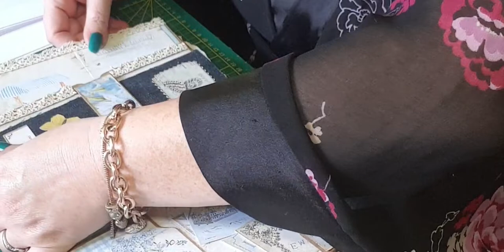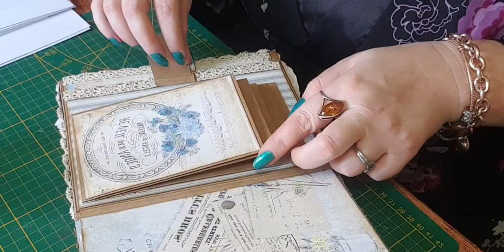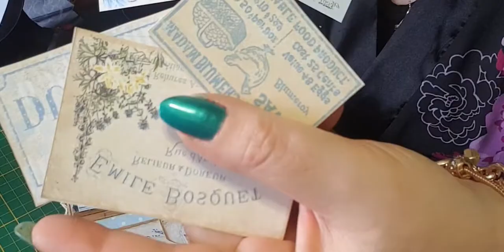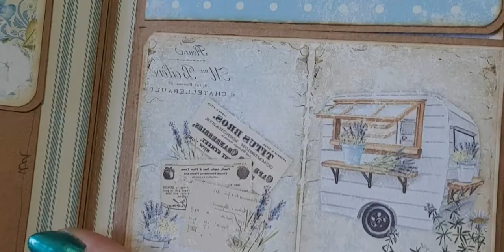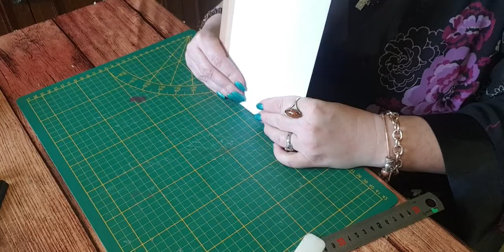process trifold enveloppe (1er partie)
un grand merci pour tt vos encouragements 😘

groupe Facebook
scrapbooking :scrap et nos régions

del scrapette